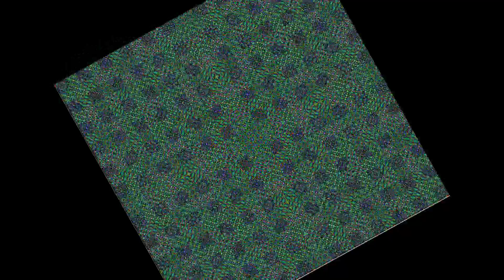Quantom Ilushion a leep in Physicks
Tt is a quantum illusion will have to see for yourself to decide what is really happening. It could be something different every time.